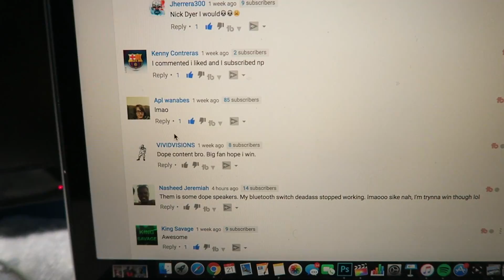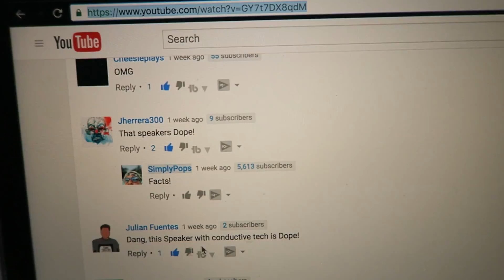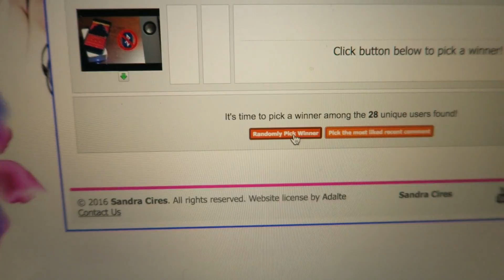THE GIVEAWAY WINNER FOR THE WIRELESS SPEAKER!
You have 4 days to DM me, if not I will pick DIFFERENT winner.

- SimplyPops ★

If you're reading this I SALUTE you!